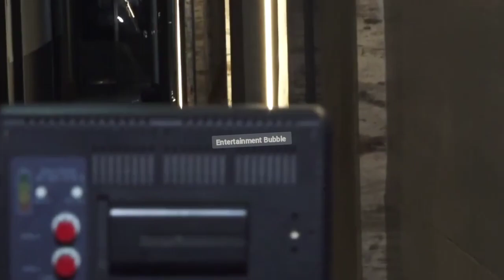Rakhi Sawant put her life in dance practice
Entertainment Bubble, your one-stop destination for everything and anything around Movies, Celebrities, and Indian Television stars.

Must-watch videos from Entertainment Bubble